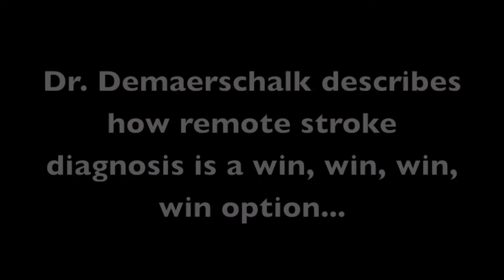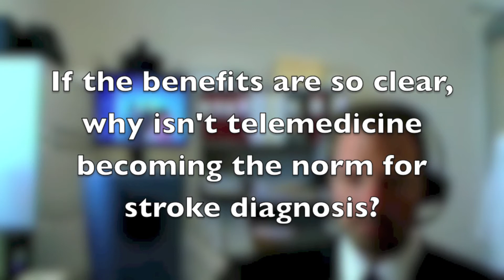The Doctor is Not in, But WILL See you Now (Remote Stroke Care)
The Mayo Clinic's hospital network in Arizona is a leader in "telestroke" medicine, through which a specialist in stroke neurology can consult on a case at a rural emergency room.

Here, Dr. Bart Demaerschalk, the director of the Mayo Clinic Telestroke Program, describes the big economic and social benefits of this approach to care, which can greatly speed diagnosis and possible treatments like clot-busting drugs.